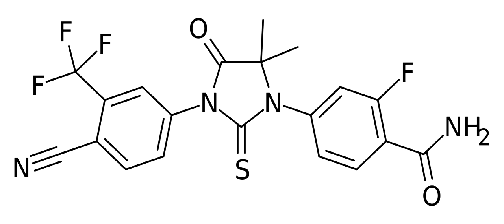N-Desmethylenzalutamide | Wikipedia audio article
This is an audio version of the Wikipedia Article:
N-Desmethylenzalutamide

SUMMARY
N-Desmethylenzalutamide is a nonsteroidal antiandrogen (NSAA) and the major metabolite of enzalutamide, an NSAA which is used as a hormonal antineoplastic agent in the treatment of metastatic prostate cancer. It has similar activity to that of enzalutamide and, with enzalutamide therapy, circulates at similar concentrations to those of enzalutamide at steady state. N-Desmethylenzalutamide is formed from enzalutamide in the liver by the cytochrome P450 enzymes CYP2C8 and CYP3A4. It has a longer terminal half-life than enzalutamide (7.8 days versus 5.8 days).